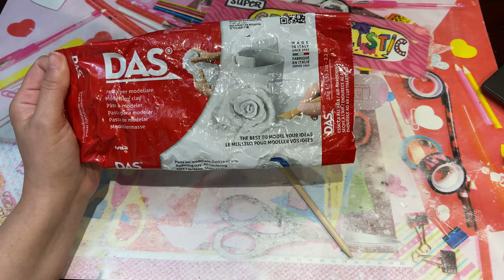⚡️Harry Potter DIY: Hogwarts Professors Wands - Umbridge, Slughorn, and "Mad-Eye" Moody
Hogwarts students!!! Learn how to make Professor Umbridge's, Professor Slughorn's, and Professor Moody's wands... from scratch!!!😄

Material that I used:
Professor Umbridge's wand:
* Wooden stick
* Pliers
* Das Modelling clay
* Texture tools
* Utility knife
* Acrylic Paint (Black, brown, red, pink)
* Gloss varnish

Professor Slughorn's wand:
* Chopstick (14 in)
* Utility knife
* Glue gun
* Hot glue sticks
* Wire (little piece)
* Cutting pliers
* Aluminum foil
* Das Modelling clay
* Texture tools
* Acrylic paint (Black, Silver, White, Dark Brown)
* Paint brushes
* Gloss varnish

Professor Moody's wand:
* Chopstick (14 in)
* Aluminum foil
* Modelling Clay (Das)
* Texture tools
* Acrylic paint (Black, brown, silver, tan, red)
* Satin varnish
* Paint brush